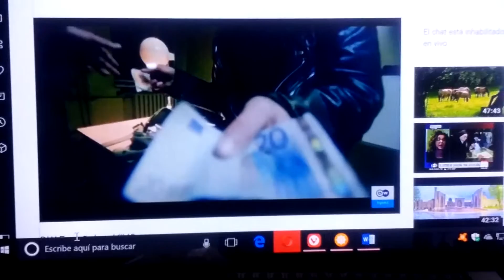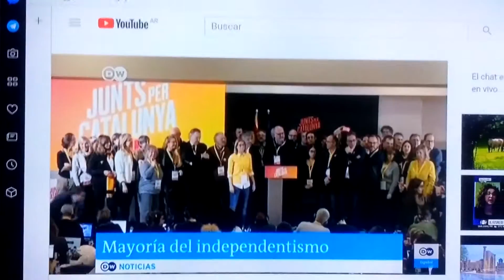Martin Horacio Dw(1)